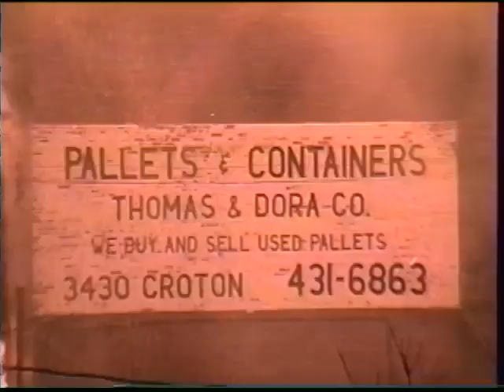Triple Four Alarm Factory Fire at E. 34th and Croton in Cleveland, Ohio - 12/1/1991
I'm going to start uploading videos I used to take at various fires in and around Cleveland in the early to mid 1990's. This Triple Four Alarm (4-4-4 in Cleveland's telegraph codes - which they still use over the radio said as "triple two" [2-2-2] or "triple four" [4-4-4] in this case) pallet factory fire was still one of the hottest fires I ever went to. At one point where you see Ladder 7's platform and how they have to move, we were all standing up near the I-77 overpass, on the other side of the guardrail from the freeway, and the heat was incredible. I later measured this distance as being about 300' away from the fire. There were multiple collapses, but I was only able to catch one of the interior collapses on video.
Some items of note: One of Cleveland's nearly new 1990 Grumman 121' aerial ladder trucks also had a weld fail near the ladder pipe nozzle, you can see water spraying out the side, however, I didn't catch the actual failure or break on video. You can also catch a glimpse of Cleveland's command post vehicle at the time, a 1967 Bluebird Bus! Cleveland's new command post vehicle, a 1992 EVI/Spartan, would be delivered the next year. Currently the McDonnell Center community corrections facility occupies the site of the old pallet factory.
Cleveland Plain Dealer article about the fire has been uploaded